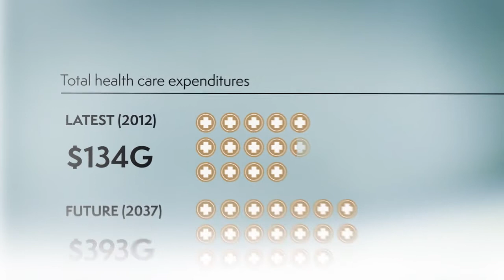Canadian Institute of Actuaries Healthcare